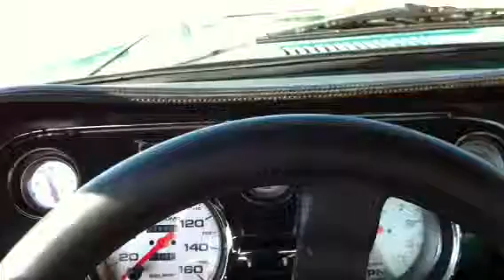My 1967 fastback mustang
Taken from my iPhone, just playing around.

James